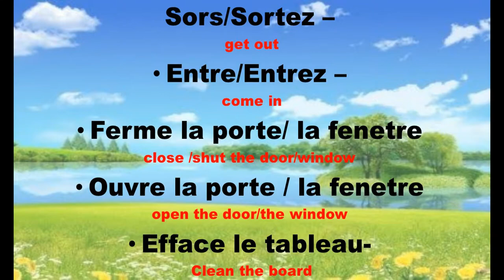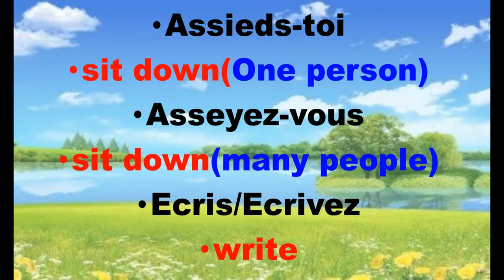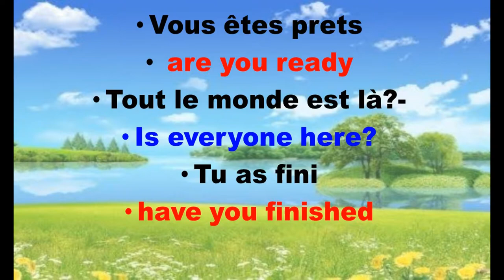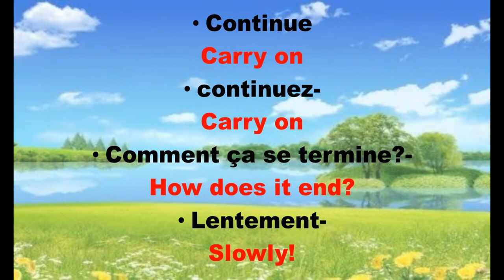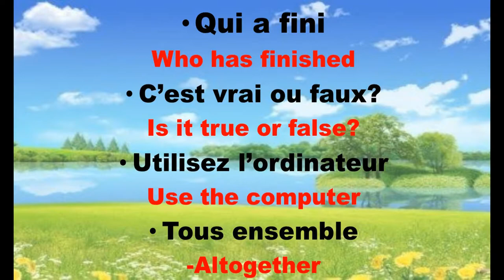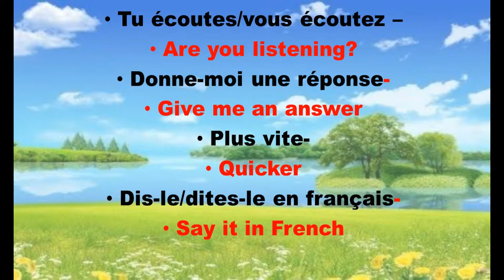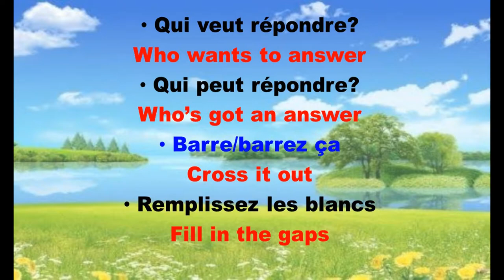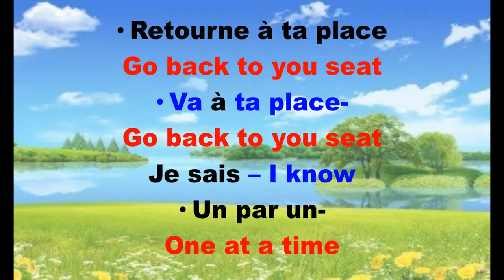CLASSROOM INSTRUCTIONS IN FRENCH|| INSTRUCTIONS DANS LA CLASSE//grade 4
CLASSROOM INSTRUCTIONS IN FRENCH|| INSTRUCTIONS DANS LA CLASSE